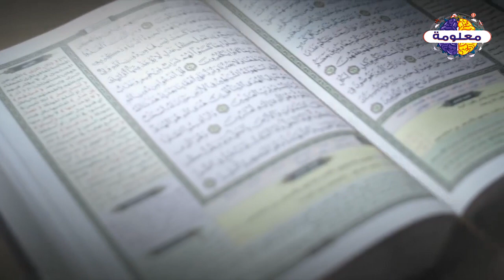من هو يوحنا المعمدان وما فعله مع مريم العذراء معلومات لاول مره سوف تسمعها فى حياتك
قصة مريم العذراء وعيسى اين مريم عليه السلام من البداية حتى النهاية من هو يوحنا المعمدان ودوره فى هروب مريم وعيسى من بيت المقدس

عيسى
vagueness